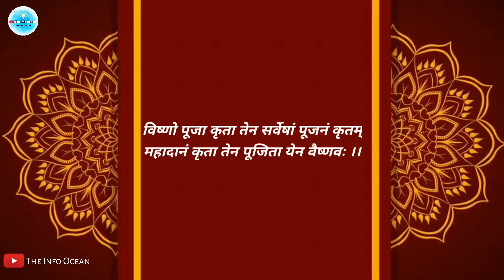ऐसे करने पर हो जाएगी एक साथ सभी देवो की पूजा ? Importance of lordvishnu puja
In this channel we upload very useful and